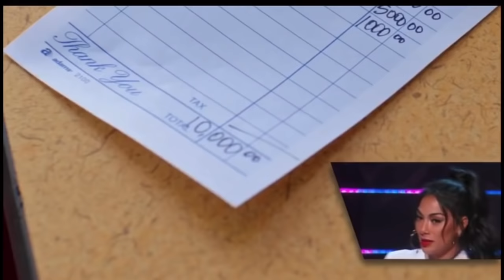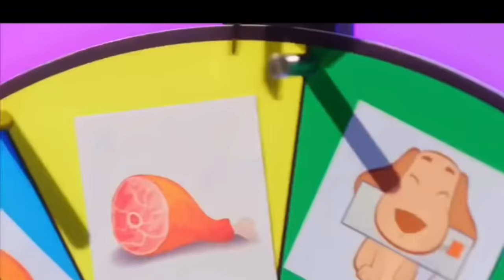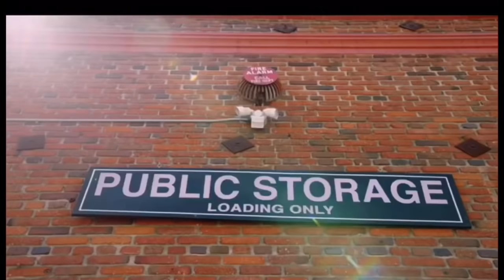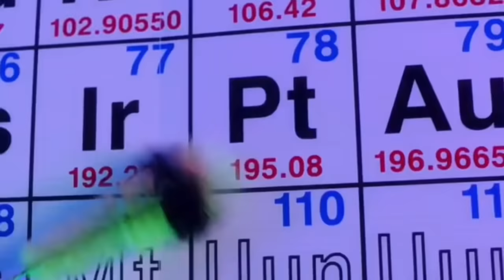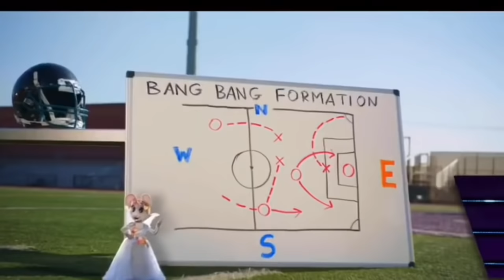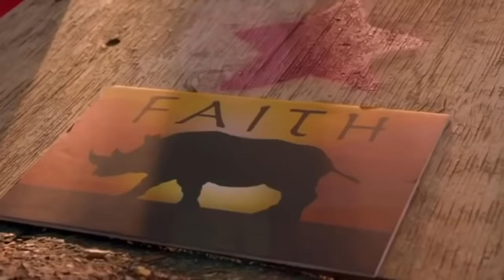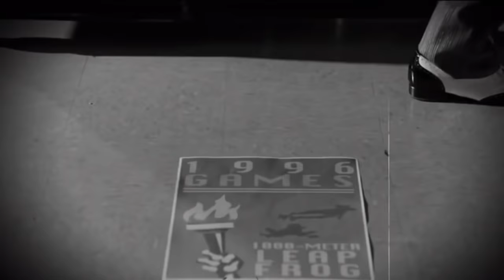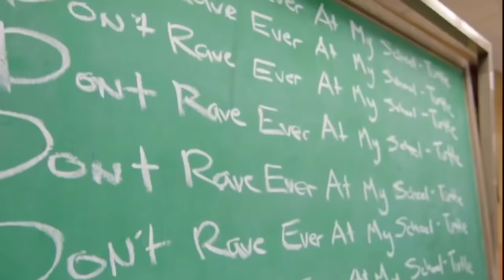Everybody Revealed Masked Singer (Season 1, Season 2, Season 3 & Season 4)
This Video Is Every Reveal In Masked Singer In History